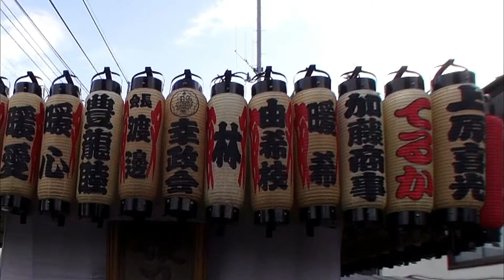29年 新座夜叉連合 万燈神輿おもてなし渡御 迫力動画です。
新座神輿愛好会祭
新座夜叉連合万燈神輿
神輿製作年平成一年です、台座四尺一寸五分　（百二十六センチ）
 で担ぎ棒は十六センチと太い。
 東久留米市民祭の終了に合わせて16時～19時の巡行。
神輿には発電装置搭載です。
 埼玉県新座市石神4
日本と言えば、神輿です！！ CUBA & JAPON.Cultura＆tradition。　編集無し　其のまま RAw video （生）　Sony Full AVCHD (HD)　by picua。